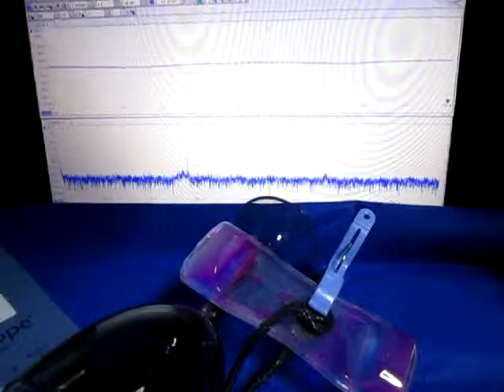超音波制御実験 Ultrasonic control experiment （超音波システム研究所 ultrasonic-labo）